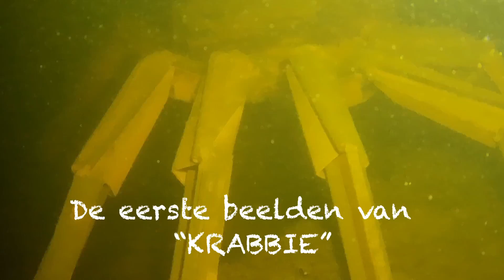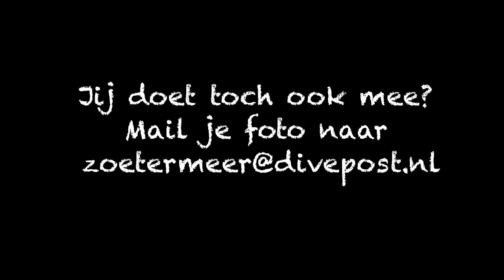Krabbie Divepost Zoetermeer / Duikersgids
Deze enorme krab is op donderdag 22 juli 2021 door Dive Post Zoetermeer afgezonken in Duikpark Zoetermeer. De krab is een kunstobject van metaalkunstenaar Patrick Visser die in 2021 bij Dive Post Zoetermeer zijn duikbrevet haalde.